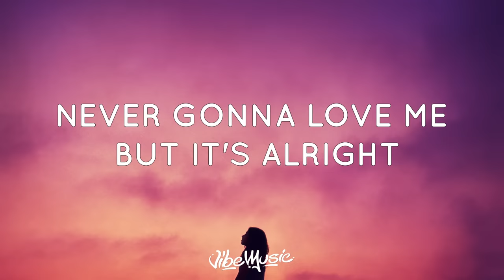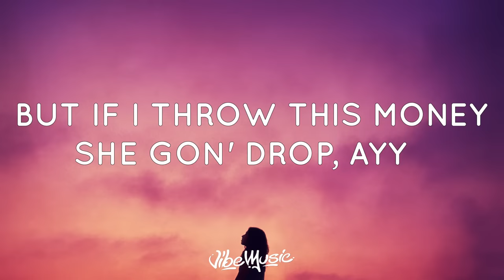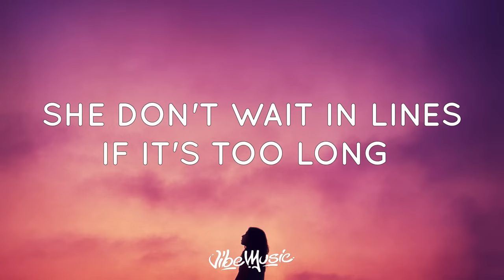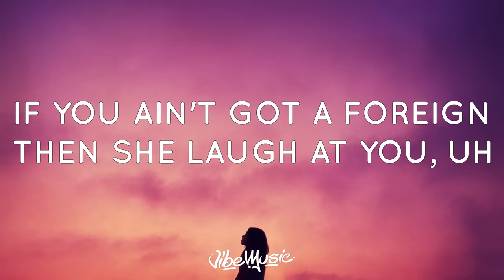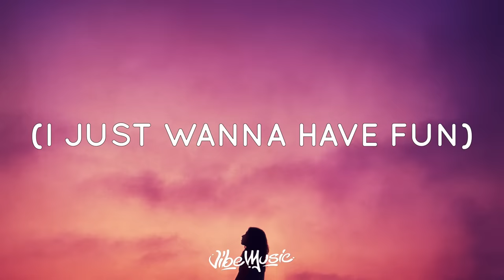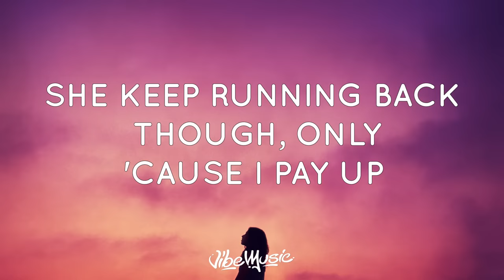Arizona Zervas, Swae Lee - Roxanne (Remix) [Lyrics]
♫ Arizona Zervas, Swae Lee - Roxanne (Lyrics) (Remix)

Roxanne, Roxanne
She think I'm an asshole, she thinks I'm a player